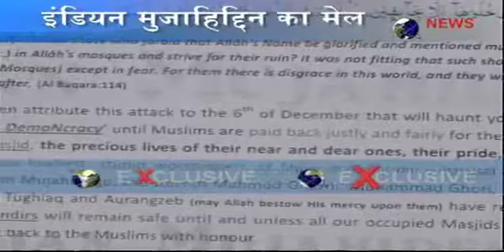VARANASI BLAST: INDIAN MUJAHEEDIN SENT E-MAIL OF NEWS POINT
An e-mail sent by banned terror outfit Indian Mujahideen to News Point media houses claiming responsibility for the Varanasi blast on Tuesday was sent from Malad in Mumbai.

The Internet Protocol address of the five-page e-mail signed by 'Al-Arbi' was located to Malad in the suburbs of Mumbai and police teams were immediately rushed to the area, official sources said.

Terrorists of Indian Mujahideen have been using unsecured WiFi connections for sending mails to media houses within minutes of the blasts.

Ends